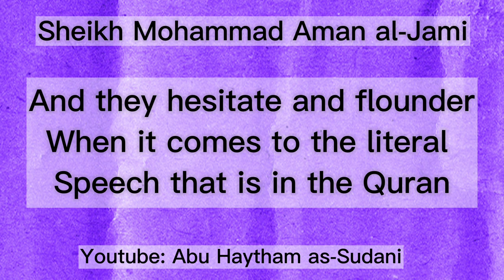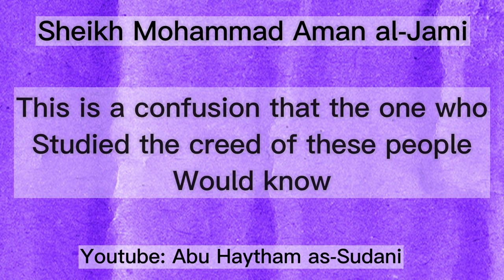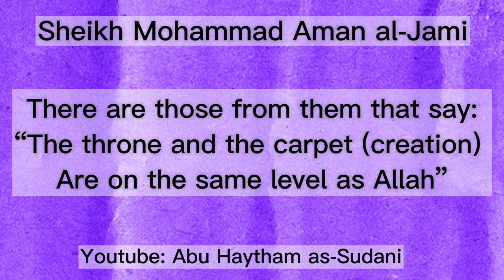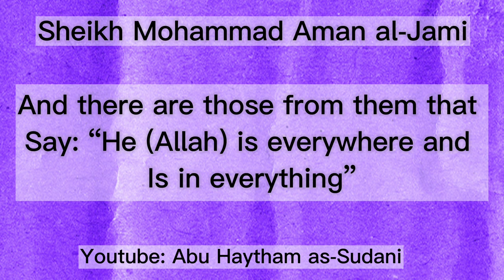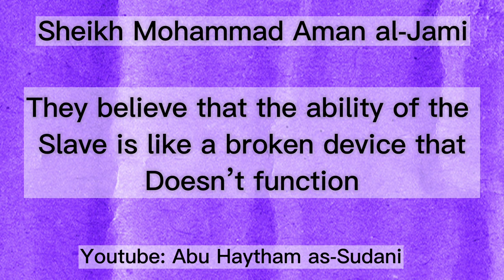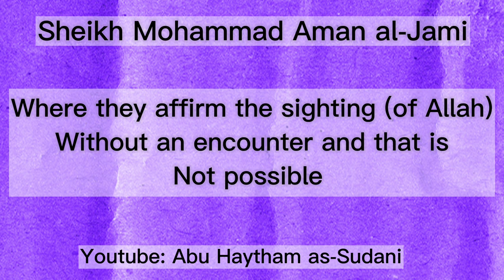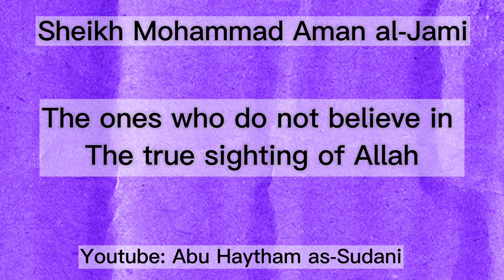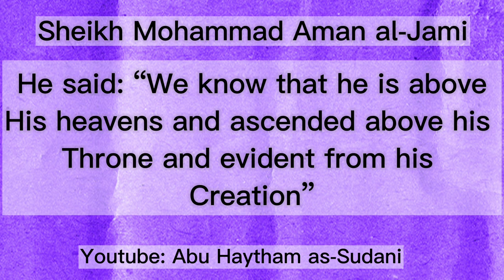The Confusion Of The Asharis -Sheikh Mohammed Aman al-Jami